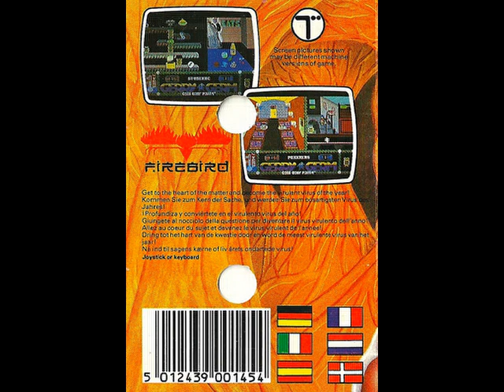Gerry the Germ (1986) Commodore 64 BGM